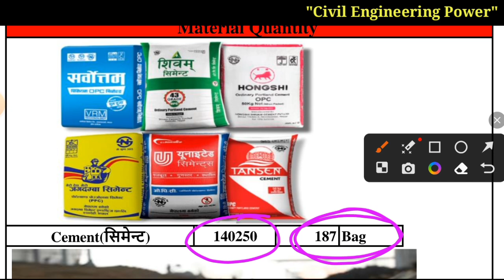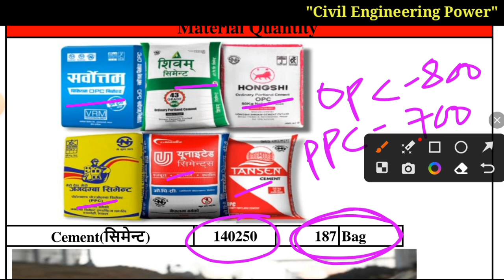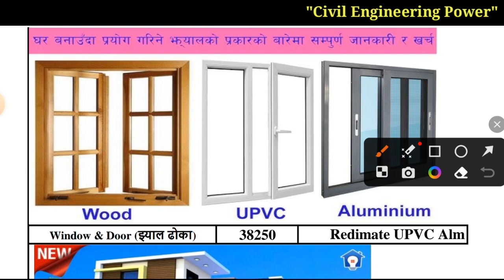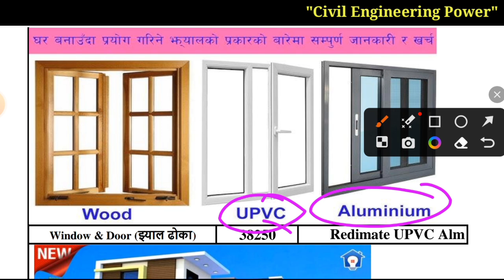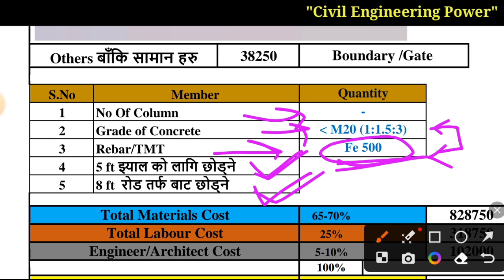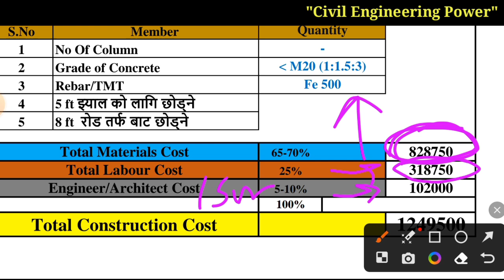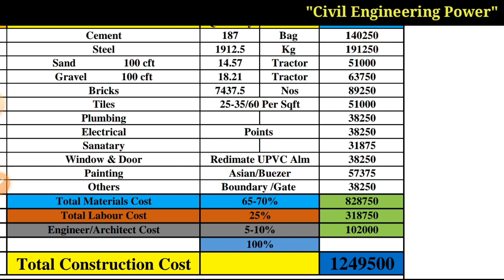2 BHK house plan in Village Cost | 3D Model with Cost | 425 sqft house construction cost in Nepal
2 BHK house plan in Village Cost | 3D Model with Cost | 425 sqft house construction cost in Nepal

house plan,
2 room house design in village,
 house plan design,
2 bhk house plan in village 3d model,
 2 bhk house plan in village cost, 2 bedroom house plan,
low cost simple village house plan, house floor plan,
 house design,
low cost simple village house design, simple village house design in india, small 2 bedroom house plans and designs,
2 bhk house plan

425 sqft house construction cost in Nepal | Construction cost of 425 Square Feet in Nepal

low cost brick house
construction cost of 425 sqft house in nepal
 low cost house in nepal
  home construction in nepal
  cost of house construction in nepal construction cost of one story house in kathmandu,
  cost of material in house
  house design in nepal
   house construction
    cost of construction of 425  sq ft house
      cost of brick in house
      cost of cement in house construction
      cost of sand in house
      cost of steel rod

cost of house construction in nepal
construction cost of house in nepal
construction cost of two storey house in nepal
house construction in nepal 2 storey small residential building cost in nepal
2 storey house design in nepal
two storey building design plan
2 storey residential house floor plan
plan of two storey residential building
2 storey house low cost